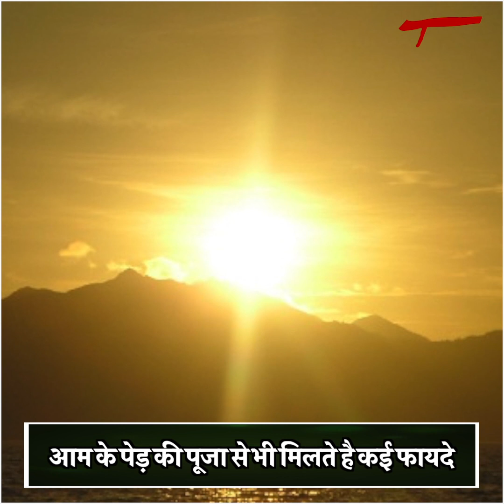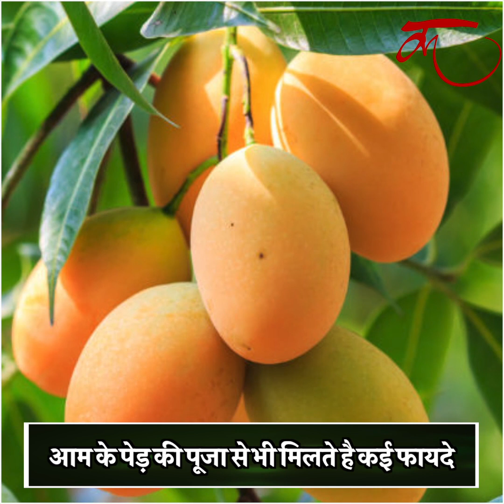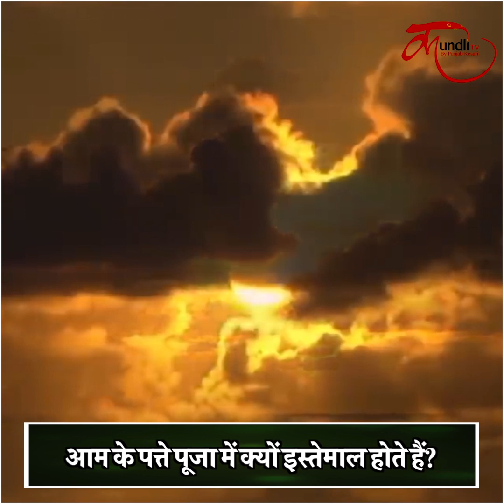Mango Tree Leaf Benefits | घर के दरवाजे पर आम के पत्ते लगाना होता है बेहद शुभ